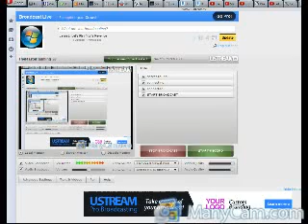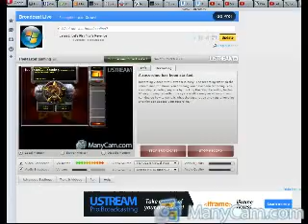Let's Play Yuri's Revenge Soviet Mission 1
Sla played mission 1 on Yuri's Revenge - Captured Live on Ustream